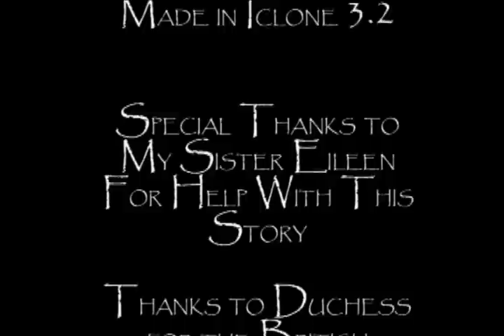An Ordinary Hero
A story about what could have happened during World War 2.  For Reallusion "War & Peace" Competition.